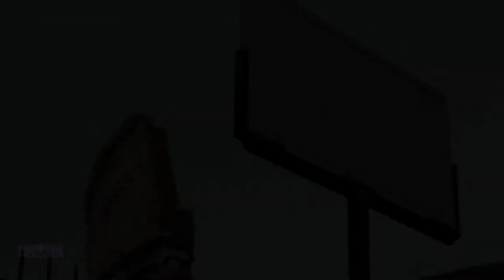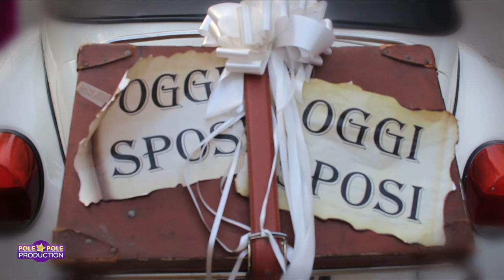Wedding Trailer Simone + Serena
A romantic and classy wedding in the heart of Italy. The typical Italian style makes it unforgettable.

Powered by C.& P. VideoPhotographers.